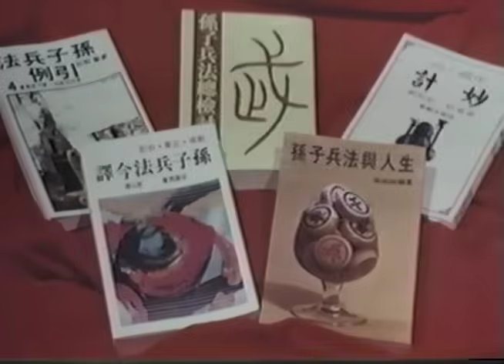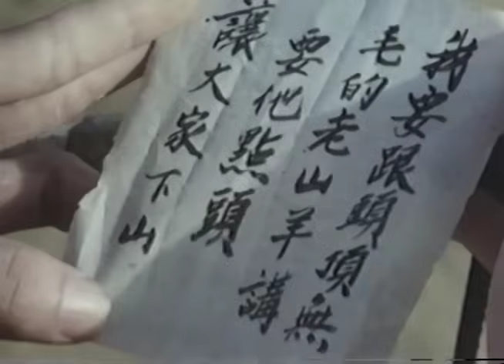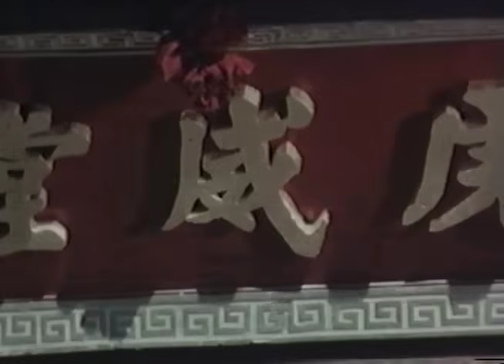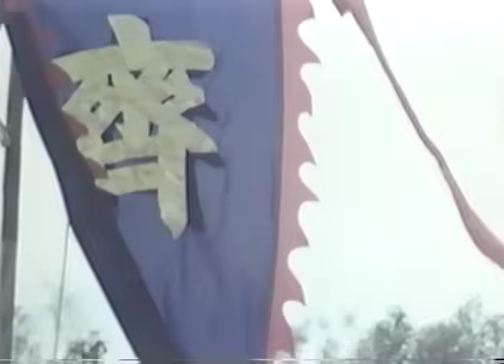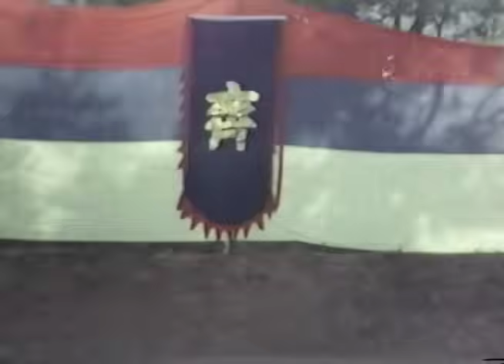Wu Tang Collection - The Art Of War By Sun Tzu